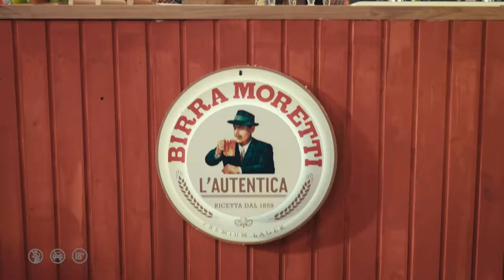Timp de-o Birra – Sezonul 3 – Testul Italian - Episodul 1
„Timp de-o Birra” a revenit cu „Testul italian”. De data
aceasta, trei concurenți sunt gata să rezolve provocările
pentru a câștiga titlul de italiano vero. 💞

În primul episod, Alina Gologan, Oase și Sânziana
Negru trebuie să îl împace pe Eduardo, un italian foarte
supărat. Problema? Nu vorbesc aceeași limbă. Sore
este prima donna, iar chef Marco jurizează, în timp ce tu
te bucuri de un moment de relaxare autentică, alături de
o Birra Moretti.

Spune-ne în comentarii cu cine ții sezonul acesta și
urmărește seria ca să vezi dacă va câștiga concurentul
tău preferat!

Salute! 🍻